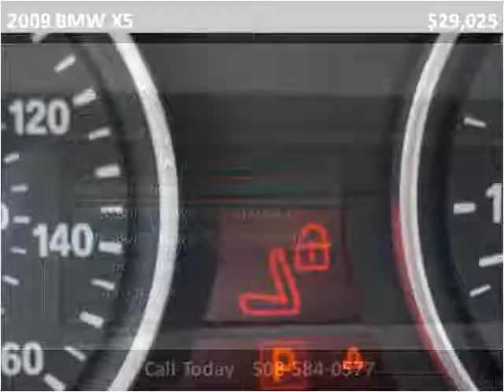2009 BMW X5 Used Cars Brockton MA